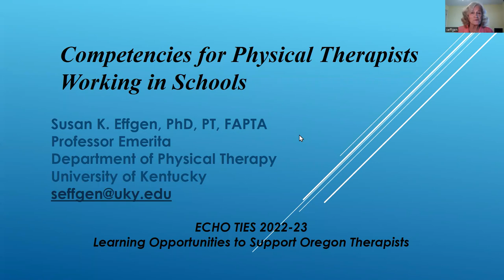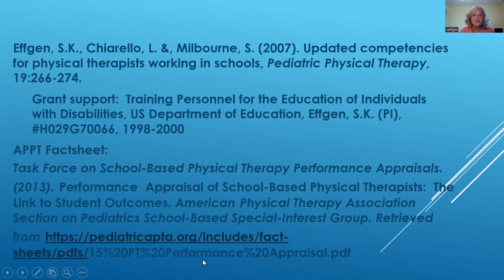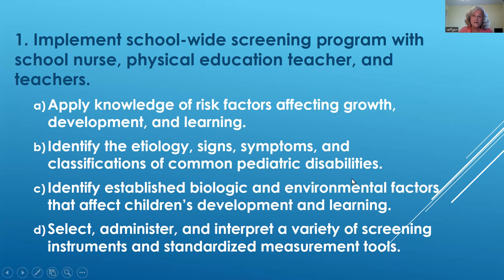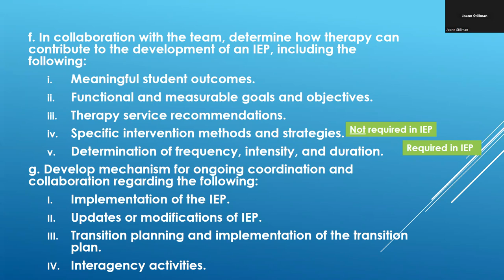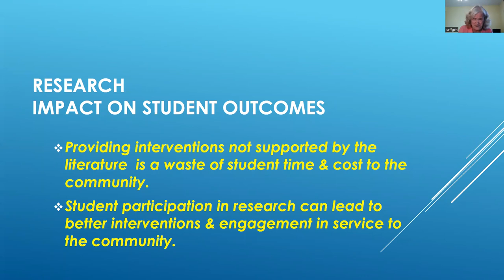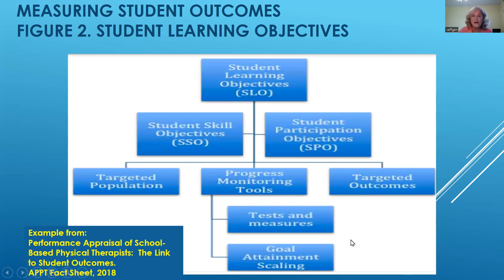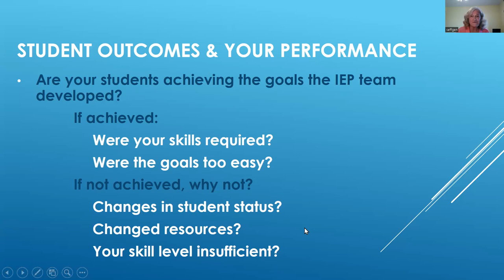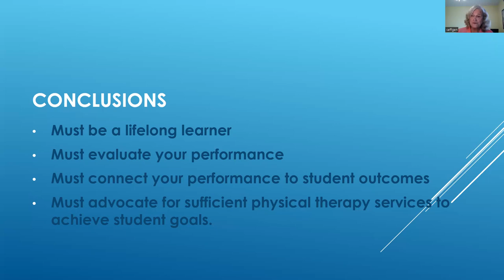11.9.22 Competencies for Physical Therapists Working in Schools with Susan Effgen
Learners will understand the role of competencies to help achieve proficient knowledge and skills as a school-based physical therapist. Discussion will center on self-assess and developing a professional development plan. Ways to gain competency will be considered. Issues of accountability and performance appraisal will be discussed as will the relationship between student outcomes and physical therapist competence.